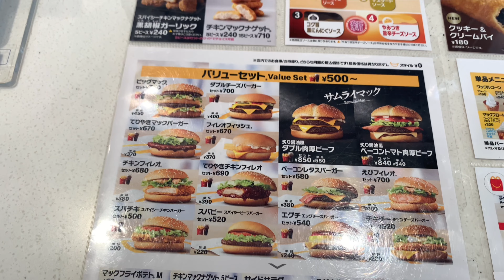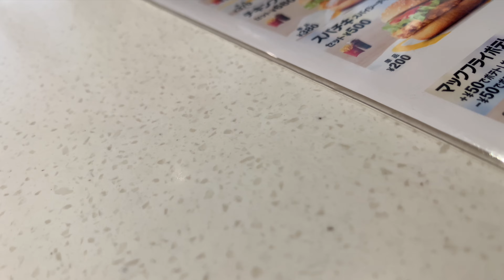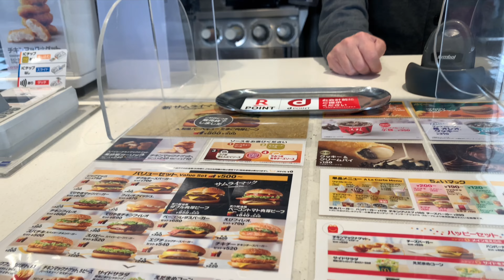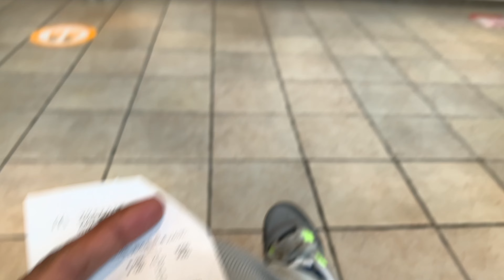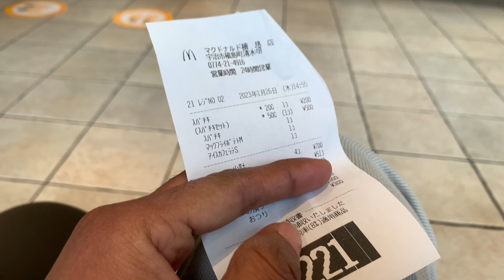McDonald’s khana Sathi sanga jadai [Mcdonald’s In Japan]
McDonald’s khana Sathi sanga jadai ramailo moment capture👍[Mcdonald’s In Japan]